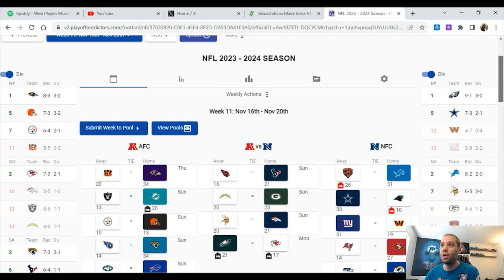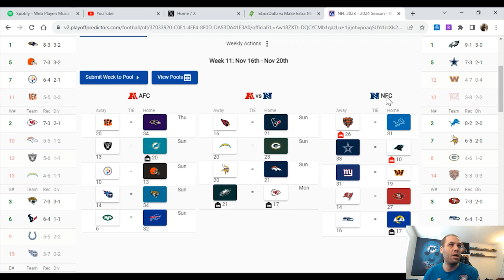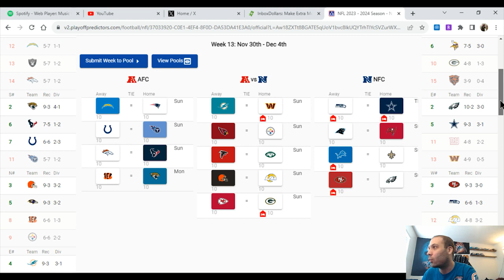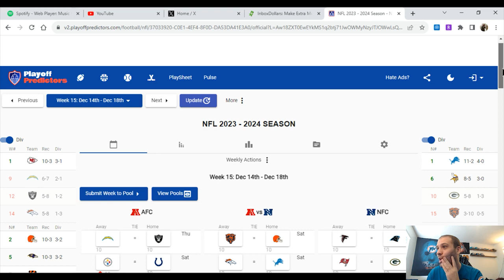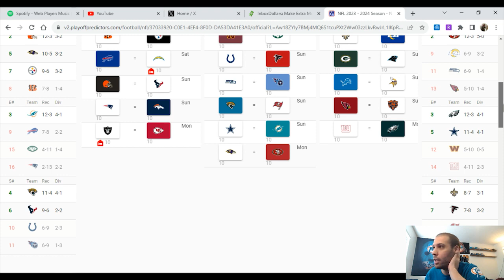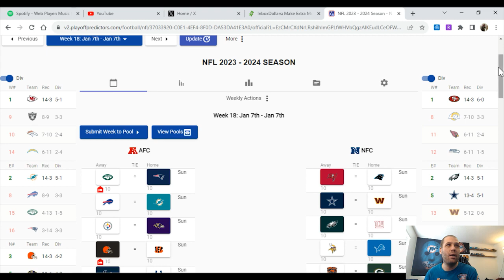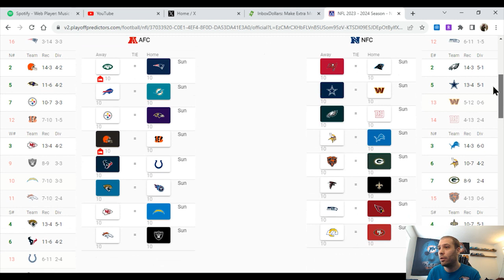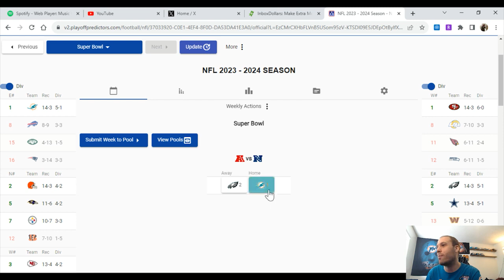Dolphins with Dillon - Miami Dolphins Path to the Playoffs After Week 11! (11/21/2023)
After taking care of business against the Raiders, and the Eagles beating the Chiefs, the Dolphins are in good position heading down the stretch and could still potentially earn the #1 seed! Enjoy and Phins up!